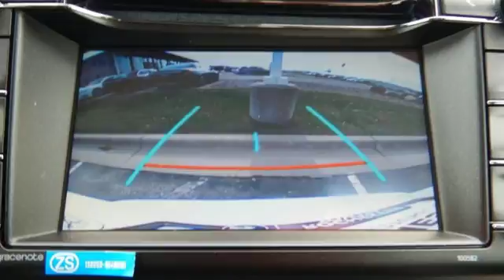New 2018 Toyota RAV4 Rochester, MN S40428 - SOLD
Year: 2018
Make: Toyota
Model: RAV4
Trim: Adventure
Engine: 2.5L 4-Cylinder DOHC Dual VVT-i
Transmission: 6-Speed Automatic
Color: White
Interior: Fc20
Stock #: S40428
VIN: 2T3RFREV0JW717011

Address:
4365 Canal Place Southeast